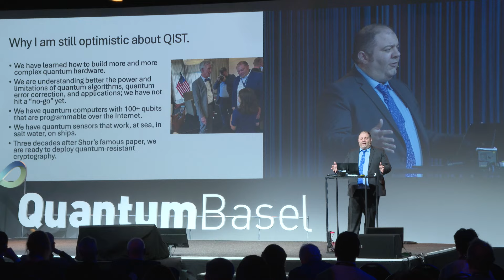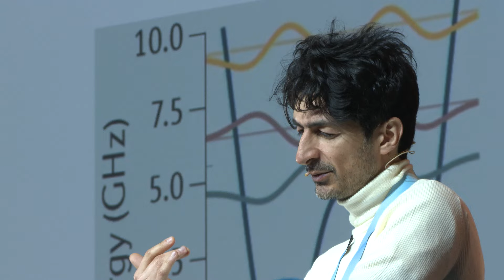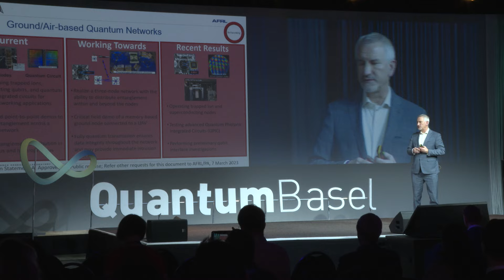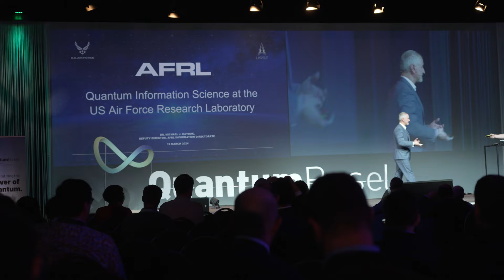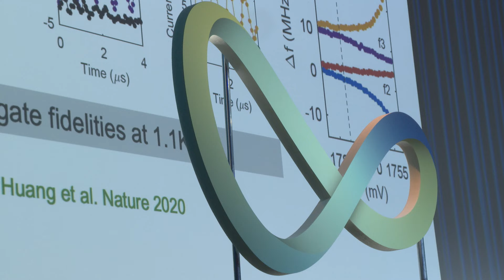Global Quantum Symposium 2024 Tag 2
Der zweite Tag des Global Quantum Symposiums 2024 auf dem Gelände von uptownBasel hat gezeigt, dass sowohl AI wie auch Quantentechnologien unser aller Zukunft bereits am transformieren sind und neue Möglichkeiten und Industriezweige aus dem Kompetenzzentrum in Arlesheim global Fahrt aufnehmen.